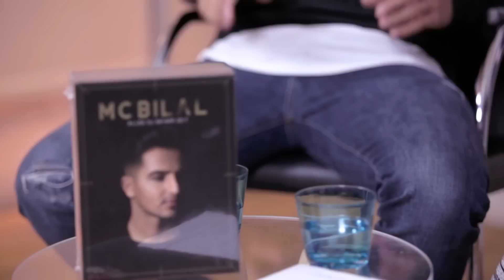MC Bilal im Interview über "Alles zu seiner Zeit", Familie, Sponsoring uvm. - BMTV Urban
Schaut hier ins das Interview mit MC Bilal und Vero! Wir haben mit dem Rapper etwas über sein neues Album, seine Beziehung zu seiner Familie, Sponsoring, Facebook und vieles mehr geredet! Schaut rein, was er zu sagen hat.
Holt euch hier "Alles zu seiner Zeit"

Hier könnt ihr sein Album bekommen

BERLINMUSIC.TV